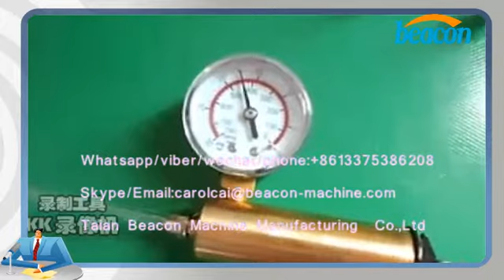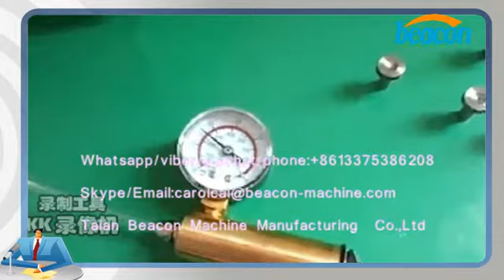Tools for valve assembly from taian beacon machine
Carol

Taian Beacon Machine Manufacturing  Co.,Ltd